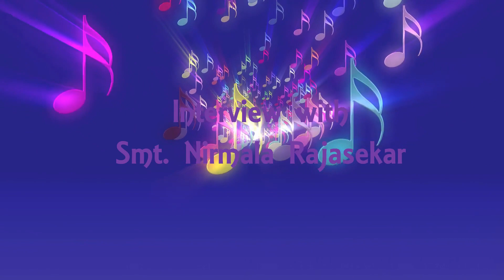மினசோட்டாவின் இசை சமூகம் | Minnesota's Musical Community | Kalaimaamani Nirmala Rajasekar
மினசோட்டாவின் இசை சமூகம் குறித்து திருமதி. லஷ்மி சுப்ரமணியனிடம் இந்த உரையாடலில் கலைமாமணி திருமதி. நிர்மலா ராஜசேகர் அவர்கள் பகிர்கிறார்.

Kalaimaamani Smt. Nirmala Rajasekar shares about the Minnesota's musical community in this conversation with Smt. Lakshmi Subramanian.

Interview with Kalaimaamani Smt. Nirmala Rajasekar - Part 3
Host - Smt. Lakshmi Subramanian
Coordinated by Rajesh Govindaraj
Editing & Direction - Saravanakumaran

கலைமாமணி திருமதி நிர்மலா ராஜசேகர் பேட்டி - பாகம் 3

பேட்டி எடுத்தவர் - திருமதி. லஷ்மி சுப்ரமணியன்
ஒருங்கிணைப்பு - திரு. ராஜேஷ் கோவிந்தராஜ்
தொகுப்பு & இயக்கம் - திரு. சரவணகுமரன்

இது ஒரு பனிப்பூக்கள் தயாரிப்பு